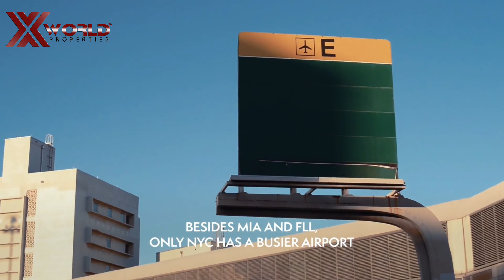Por que Investir em Miami | Why Miami | X World Properties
Why Miami

X World Properties: Seu imóvel está aqui!

We are specialized in foreing investors.
We Speak English, Spanish, Portuguese.